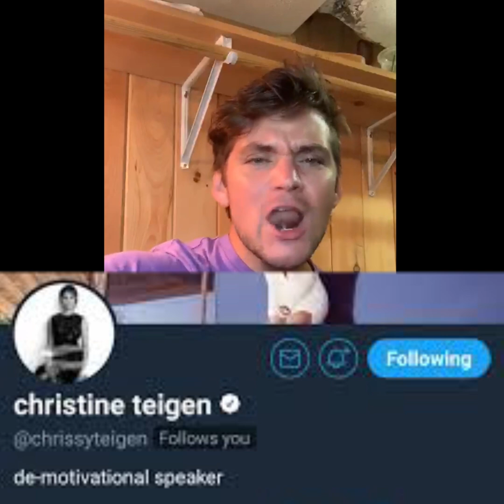Chrissy Teigen, Please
Chrissy Teigen unfollowed me on Twitter so I wrote this song to help cope (don't worry, she followed me back).